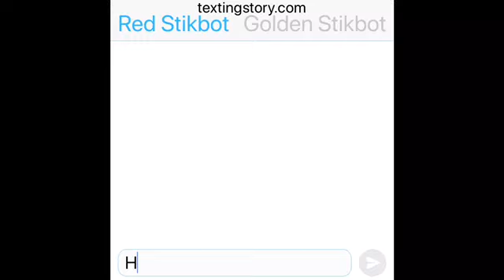If red stikbot message to golden stikbot